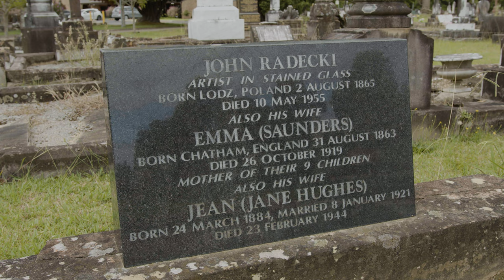John Radecki, Master of Stained Glass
John Radecki was one of the finest stained-glass artists in Australia
during his time.